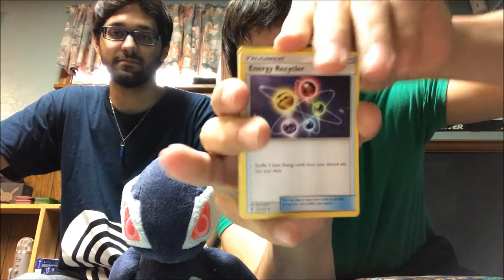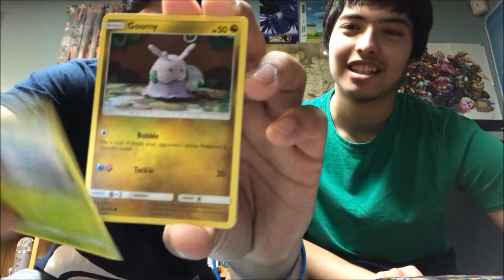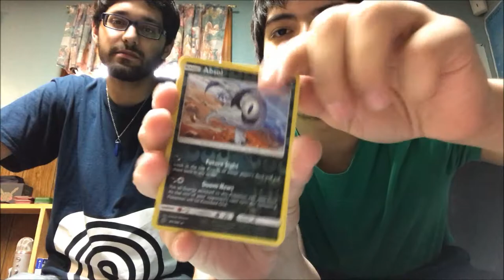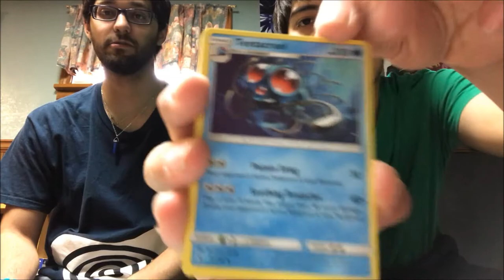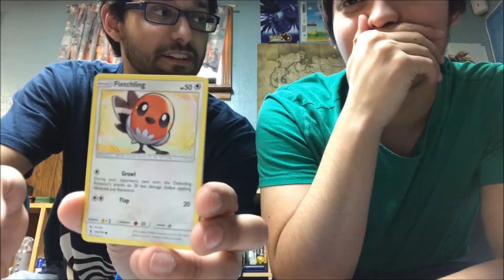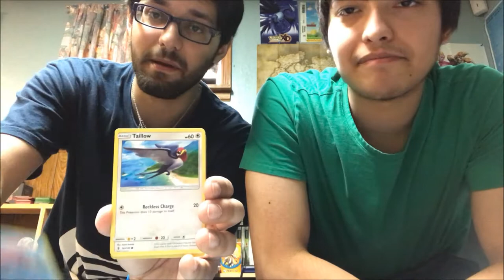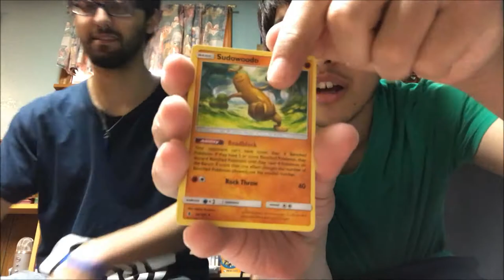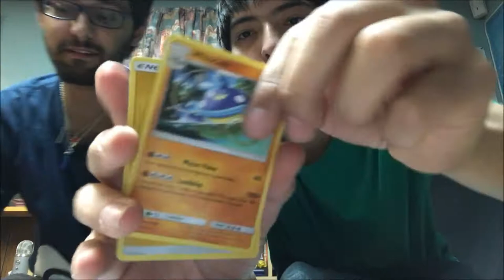Guardians Rising Booster Box Opening! (Pt. 1)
AS PROMISED, HERE IS THE FIRST PART OF THE GUARDIANS RISING BOOSTER BOX! IT IS ABSOLUTE HYPE TO THE EXTREME, SO MYSELF AND EMERALD GAMER HOPE YOU ENJOY! :]

Follow myself and the Mineral Gamers on Twitter @RallenRiko and @MineralGamers

Riding Theme: Pokémon Sun and Moon
Boss Theme 2: Pokémon Super Mystery Dungeon